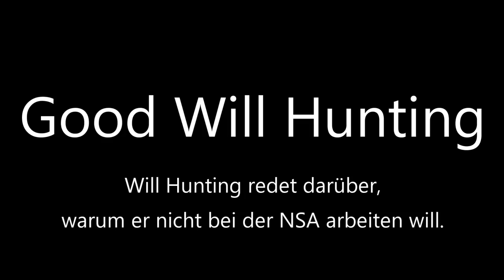Legendäre Filmreden HD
Wanna escape the matrix and build your freedom business?